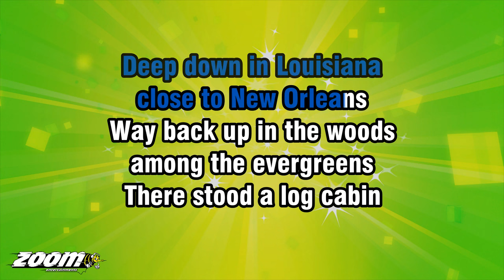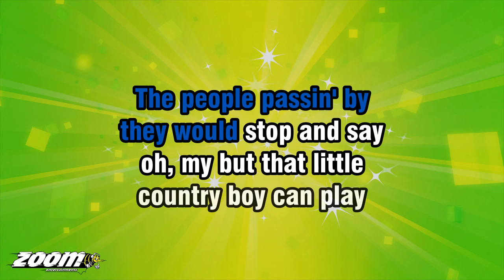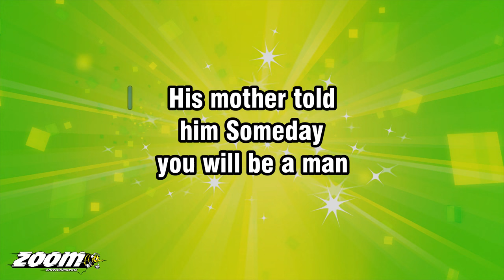Chuck Berry - Johnny B Goode - Karaoke Version from Zoom Karaoke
Song lyrics:

DEEP DOWN IN LOUISIANA
CLOSE TO NEW ORLEANS
WAY BACK UP IN THE WOODS
AMONG THE EVERGREENS

THERE STOOD A LOG CABIN
MADE OF EARTH AND WOOD
WHERE LIVED A COUNTRY BOY
NAMED JOHNNY B. GOODE

WHO NEVER EVER LEARNED
TO READ OR WRITE SO WELL
BUT HE COULD PLAY A GUITAR
JUST LIKE A-RINGIN' A BELL

HE USED TO CARRY HIS
GUITAR IN A GUNNY SACK
GO SIT BENEATH THE TREE
BY THE RAILROAD TRACK

OH, THE ENGINEER WOULD
SEE HIM SITTIN' IN THE SHADE
STRUMMIN' WITH THE RHYTHM
THAT THE DRIVERS MADE

THE PEOPLE PASSIN' BY
THEY WOULD STOP AND SAY
OH, MY BUT THAT LITTLE
COUNTRY BOY CAN PLAY

HIS MOTHER TOLD
HIM SOMEDAY
YOU WILL BE A MAN
AND YOU WILL BE THE
LEADER OF A BIG OLD BAND

MANY PEOPLE COMIN'
FROM MILES AROUND
TO HEAR YOU PLAY
YOUR MUSIC WHEN
THE SUN GO DOWN

MAYBE SOMEDAY YOUR
NAME WILL BE IN LIGHTS
SAYIN' JOHNNY B. GOODE
TONIGHT, GO, GO

GO JOHNNY, GO
GO, GO, GO, JOHNNY GO
GO, JOHNNY B. GOODE